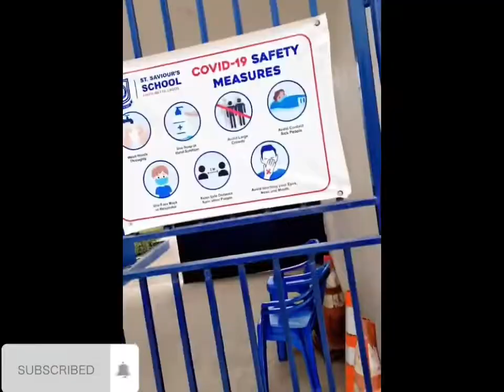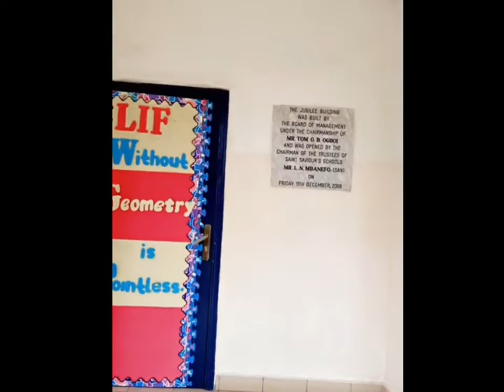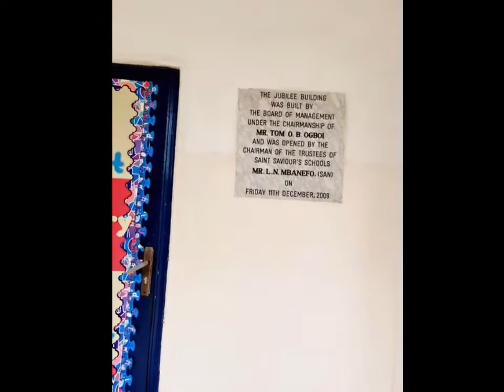MY TRIP TO NIGERIA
Nigeria is a very beautiful place,it was a pleasure being there,I  had fun and the people are so welcoming.

A big thank you to all my friends that took the trip with me, those who shelter us and family that supported me.

Background Music;Skiezy Ayenkea